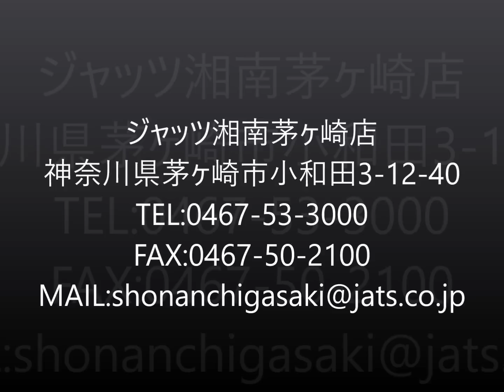１８５ ムーヴ ジャッツ ハイスピードエアサス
１８５　ムーヴ　４ＷＤ
ジャッツ　前後独立ハイスピードエアサス！
４ＷＤでもハイスピードエアサス！
車高短から瞬時に車高をアップ！
軽自動車もお任せ下さい！
自社エアサス専門工場完備！
エアサスパーツ在庫多数取り揃えております！
もちろんエアレベリング式公認取得！！

中古車・カスタム・エアサスはジャッツへお気軽にお問合せください！

‹ピックアップトラック専門店›ジャッツ湘南茅ケ崎店
‹ラグジュアリースポーツ専門店›ジャッツ東名横浜店
‹関東唯一のエアサス専門工場›ジャッツカスタムDIV.

==ジャッツのエアサス人気動画です！==